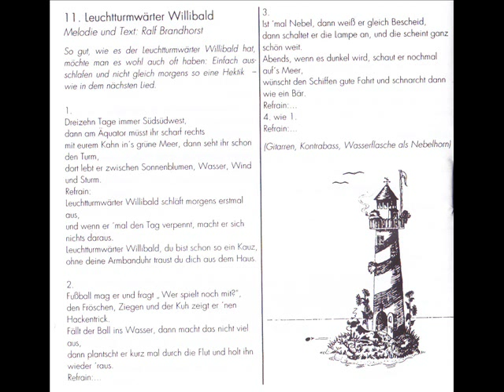Kunterbunt aus Grasberg - Leuchtturmwärter Willibald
Album: Komm setz dich zu mir;